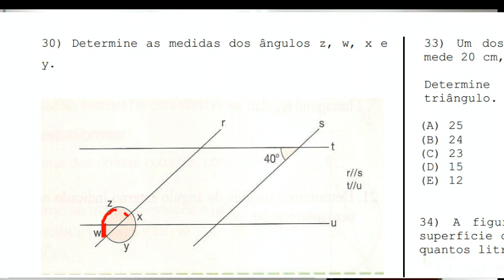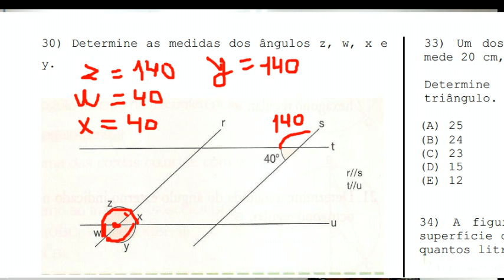Prova de fuzileiro naval 2014 Questão 30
Curso para fuzileiro naval:
Determine as medidas dos ângulos z, w, x e
y.
Tags: Prova de fuzileiro naval 2014  Questão 30
Curso para fuzileiro
Provas anteriores de fuzileiros